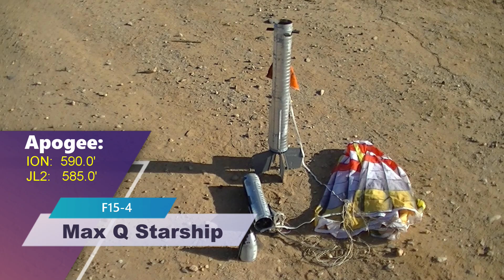Retro Rockets Joins in on the Fun!!!- Launch Day - August 24, 2024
Thanks again Don for your help at the launch site.

00:00 Intro
01:00 3D Alpha III
04:34 Estes Space Shuttle
08:21 Semroc Mars Lander
10:34 Max Q Starship
14:54 Outro